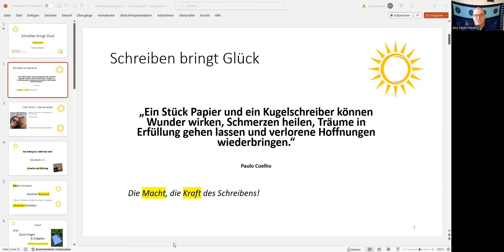Schreiben bringt Glück - Lehrgang